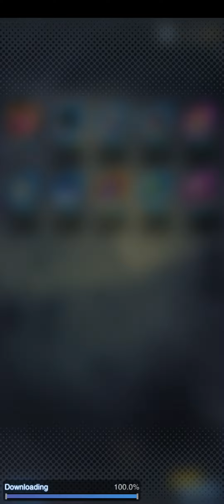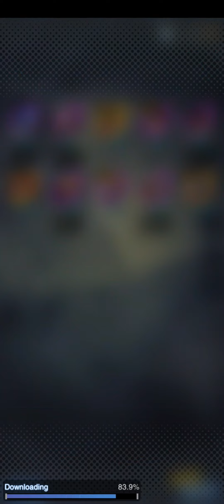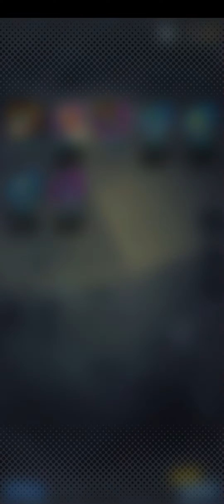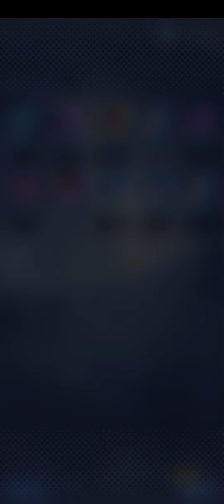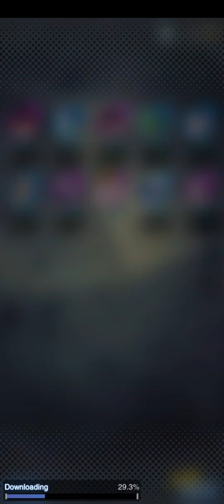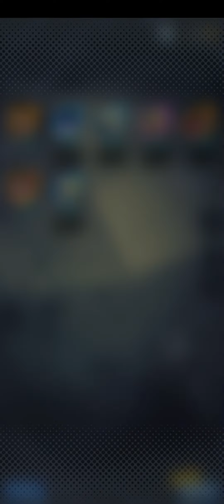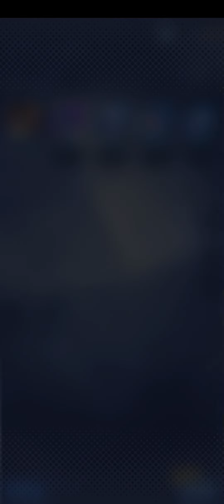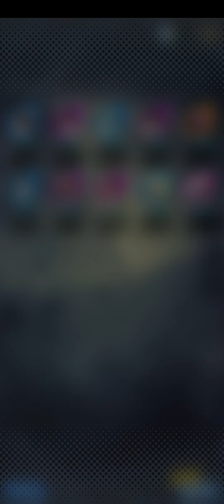드래곤 볼ドラゴンボールレジェンズDB LEGENDS七龍珠激戰傳說(M)究極聖戰🍈轉蛋☆17000刻之結晶🍹☆EP2060🍹☆Asia☆kinmen☆killer/K☆ID:16325571915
thanks
遊戲時間
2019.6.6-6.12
K
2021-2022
killer

同名ID無視，記住我的ID編號 ^^
避免你被晃點
支援，看清楚，雙頻道拍賣帳戶，銀行帳戶
練複數角，以頻道帳戶為準。

手機病毒，點擊個人簡介
請至粉專，社區確認

假貨全殺了 ^^或送去牢獄即可
謝謝
假貨，100%是變態或詐騙集團。
看智障的垃圾信，
，就是如此。^^

1.我與台灣，中國，金門，香港任何公司
，政治人物，youtuber，任何直播頻道，
電視台，投資台，
我指任何公司，團體，個人，政府
無合作關係
2.駭客的惡意程式，遠看appX3，假臉appX3
下載器appX3，推薦程式，操控干擾app，
等，設在我的手機
3.駭客一直設頻道，在我的手機直播，
，使用手機的病毒偽臉，推薦，企業支付程式
，任何公司，不必支援，那不是我朋友
駭客以此方式賺錢，假冒我，明白嗎

包括明星，網紅，玩家，政治人物騙子

駭客利用手機病毒，每日鎖住帳戶數小時
特別是Facebook ，無論鎖住幾天。
無論是設推薦，或請求支援，做任何事。
只要與我頻道帳戶不同，就是詐騙集團。^^

注意:台灣，中國，金門，香港詐騙集團
我是一人工作室，任何公司與我無關係
我不是程序員，駭客使用病毒惡搞，
請直接法律訴訟，包括政府騙子

以下內容全確認，逮捕詐騙集團
我FB有照片，仔細確認
駭客會用手機病毒繼續演戲，無視。

這二個我說明一下
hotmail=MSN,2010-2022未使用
這間公司，先被outlook併了，
再被微軟公司買了

微軟買下PC home，2018，
此平台無法使用=偽帳,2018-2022未使用。
買平台控制帳戶，腦殘

明白嗎，接線生，客服是大陸口音

各國朋友:
射入我手機，任何台灣，中國，香港，金門頻道
，進行遠控直播，那個不是我朋友。

不要被騙。
除了我訂閱的頻道，其餘無視。

只要你曾支援，請直接解約或支援終止
法律訴訟

這些是駭客主要的病毒應用程式
非法設置在我的手機
1.個人首頁
2.Face
3.金鑰鏈
4.憑證安裝程序
5.IMS service
6.AASA service
7.TeegrisTuiservice
8.one drive
9.尋找手機
10.foundation
11.Gosleagacy
12.office mobile
13.smartthingsX2
14.放大鏡
15.Always on Display
16.Badge Provider
17.Bookmark Provider
18.linkedIn
19.列印多工緩衝處理器
20.程序安裝器
21.檔案
22.配置訊息
23.Samsungone
還有很多，粉專和社區，自行確認
確認手機，有無相同問題。
電腦類似，請注意一點，神經病
喜歡留別人家電話，做偽裝。

無論哪家電信公司植的，都算入侵者
無合作關係
架空請求支援或竊取支援款

只要複製我播放清單的銀行帳戶，去法院
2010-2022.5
無收到，雙頻道，可供確認

找我，看清楚，照視頻走。

第一間是36-1號
第二間是36-3號，，我家
第三間是沒門牌號碼，那是政府員工，老房子，
與我家無關系
你遇到詐騙集團，100%
我指任何人，與我無關

總之，不是工人，漁夫，玩家，無任何交集。

不要上當

社區有一個發展協會的粉專，那是我家正對面
一個帶眼鏡的年輕人創的，房子三樓，
近幾年蓋的，不認識。
有一個社區辦公室，
有設理事長，副里事長，總幹事，聘僱人員
經常辦活動，供餐，我沒參加過該組織任何活動
100%，從沒参與過。
小心架空請求

只要你曾支援我，將法律文件，送給這組織的
上面任何一位代表，法律訴訟即可。
這個組織是政府的。

因為我不是他們公司成員。^^
鬼知道他們是做什麼的，不用理會智障演戲。
我沒收到你的東西

台灣，金門任何公司，與我無關係

我們村的村人，經常找家中長者，也不知道做什麼。
確認自己鄉鎮有無相同問題，將全村寫入組織
，自設3職位，辦任何活動，邀請老人
去旅遊等，我指做任何事。
老人若掛了，接下來會找年輕人，看
你家有多少人，智障。

注意家中不識字的老人，智障沒錢會向老人借錢
，顧好。避免白木，借了還不出，還想假冒。
特別是已退休的老人，工作40-45年以上的。

電話經常一聲掛斷。
電子郵件，我有列表。
朋友們，直接複製我帳戶，法律訴訟
滅掉竊賊。

談話，若不是我，任何人直接無視。
包括我家任何一員。
沒談的必要。
不能代表我，
我指我們國家任何人。

因為詐騙集團，經常會找別人家庭父母，子女，
打好關係，邀請参加任何活動
整天做些無意義的事，類似網紅，科技公司智障，
整天住手機，設假臉，支付，請求支援，
整天耍智障，自導自演。每天重複

避免你被愚弄。
只要你曾支援
2019.7.1 調查永豐銀行與郵局，郵局的業務合作外匯銀行
Hong Jinzhong

2019.7.1調查美國隆梅銀行與郵局，郵局的業務合作外匯銀行
郵局變更外匯合作銀行，並變更外匯版本
外匯版本，僅名字空一格，無其他變化

順便查西聯匯款，我有通知其他國家朋友
，不用發信，因為我國人士偷我錢，
有回你電郵，叫你別發信的，就當我錢直接
送你，不用再寄，公開平台，我說了算^^
你可紀錄備考。

FB社區:賞金獵人，貼文核對

洪進忠=Hong Jinzhong
外匯需填英文，舊有頻道，95%已刪。

頻道全改為中文。
因為我沒收到，我覺得英文是垃圾，
已經沒必要使用。^^
舊貼文，所列全是正確版本。

請注意一點，中文同名
只要和我頻道帳戶不同，就是詐騙集團
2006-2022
拍賣帳戶，銀行帳戶均有列表，清冊。

未持有平台，全告即可
遊戲時間，播放清單，有列表
各家電視台，包括未玩的遊戲智障公司等，
找一個相似度80-90%的人，一直演戲

都不要支援，詐騙集團^^真可笑

豬騙子喜歡偷我錢，養老婆，養家，蓋房子，
養全世界，真偉大
灑幣，反正只要被騙，告一告。
特別是慈善款，電子郵件，仔細確認
駭客IP位置,FB有列表

電子競技，直播台那種智障，假設沒列出
銀行帳戶，直接當外掛玩家看。
我列了，但是你沒列，廢人拽屁。

笑你犯規還贏不了我，狂植毒遠端自動播放，
，還植毒干擾程式，就這點程度，自以為專業。
應該都是外掛公司的智帳。
同類隨便一個都強過他門數十倍，因為
他們那個只有單視窗。令人傻眼

多開視窗，FB舊有貼文詳細文字教學

電腦遊戲:
首先點選視窗化，調整解析度，任何一種可
視窗化的遊戲，或開遊戲資料夾。
點選，1024X768,800X600等，任何一種，
調整到你要的大小。

網頁遊戲或網頁工作:
我一部影片開一排頻道，你滑鼠左鍵
按住那一排已開視窗的方格，隨便一個
，按住拉出。
如何調整大小，滑鼠按住邊邊，縮放。
如何移動，你對網頁最上方，任意空白
處，按住不放移動。移動你想要的位置。
假設螢幕一分為四，四個視窗作業，
同時工作，看影片，上傳，遊戲，非常
輕鬆，網頁不用時，-按下，縮至快捷。
網頁！，將登入視窗設我的最愛，
點一下，重刷即可，這樣被惡搞登入，
一隻無需20秒。10幾秒夠了。

手機遊戲:網站有賣

文字說明，若不懂，最早的影片有教學
自己找。

要學會習慣智障，因為智障喜歡亂噴，單螢幕
，單視窗，不知道要單到何年何月，龜速。
為什麼要這樣講，因為腦殘喜歡惡搞。
無需學智障，浪費生命。因為在任何拍賣
網站是比價的。
駭客用重開機或！，拖住，浪費我們時間，金錢。
內心黑暗，明星網紅一堆騙子，利用手機病毒
，鎖住帳戶，無論誰冒充我，與我頻道帳戶不同。
解約，取消支援^^手機病毒看清楚

我社區有提供測試假貨方式

談話，不是在我家，就是騙子。

手機有配置訊息，call+，偽電話x3。
朋友們，你們看到了嗎^^

反正，
不是愛情騙子，就是詐騙集團，
借貸分子，一樣的
停止支援，任何連結，直到廢物還錢

沒錢還，還會在手機架毒冒充要支援，
在手機架病毒支付，奇葩
人數無上限，法律訴訟即可

如果你手機有重開機情形，代表你那隻手機該換了
，扔了，去辦一隻免費機。。
。一定比我手機更嚴重。

電腦，駭客植了自動喚醒程式，像不定時
炸彈，不用一天，你可能崩潰。
要研究很久，怕你還沒研究出來，人先瘋了
，就算研究出來，能撐多久，也是未知數。
我研究的那個，你可以參考。做變化。

毒機，要一直重新安裝下載至成功。
一天甚至一週無法下載，常態，
這要看你的手機被植多少垃圾，因人而異
設定》應用程式》┇》顯示系統應用

按順序確認

首要確認，你的手機被植多少程式，包括企業支付
，遠看，假臉，尋找手機，檔案，聯絡人，電話程式，總共多少個
是否無法停用，或按下強制停止後

多久被自動喚醒一次。

舉例:以電話app這個當例子,
☎️，這符號，確認手機是否四個，電話X3，通話X1
在正常手機應該只有一個，而非四個

電話》行動數據》？
電話》電池》？
電話》通知》？
電話》儲存》？

？指的是他們的連結病毒app數量，程式代碼，
請逐一確認

接著以
Android系統，這個app為例子
Android》通知》？

？，你會看到22個選項
比較重要的有
1.企業支付
2.零售商示範模式
3.下載加速器
，其他比較不重要。

接著是sim卡工具組app
sim卡工具組》電池》電話
照順序點，強制停止電話
為什麼強制停止，那是偽電話app,
確認自己手機是否3個，強制停用後，
幾分鐘被喚醒一次。
那是犯罪

玩的遊戲，一小時被應用程式當機幾次
，螢幕鎖死，點擊失控，黑螢幕，等。
上傳影片！，等。
電腦類似，確認有無未知使用者，管理員。
免看，必是病毒，當你點擊網頁，一秒只要
出現未知使用者，你電腦被架毒，無庸置疑
解掉未知使用者後，假設依然一秒中毒
，代表你機子，已被鎖定。
駭客隨時能玩你。
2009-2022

明白病毒後，假設感覺有被冒充
和我一樣
帳戶直接列表
平台使用時間直接列表。
這樣足以滅掉騙子們，^^
讓痞子，騙子們，走趟法院，喜歡裝死
只知架毒，假冒

頻道播放清單，遊戲時間有列表，
關於乞丐，一直冒充我
人數1000+
可以全告^^

任何國家人士，你派出的代表
，我沒見到一個
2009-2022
避免你被騙
談話，不是在我家
100%詐騙集團
播放清單

視頻看清楚，各家電視台，找一堆相似度80%-90%
的人，重複詐騙
任何支援，直接停止

智障喜歡設一堆白痴頻道
在我手機直播，
我相信
你們全看到了。
發瘋狗浪，365天，24小時。

總之
任何國家朋友，你的支援款
我沒收到
遺產贈與，企業支援，朋友支援。
FB鎖住帳號，假設驗證1.2.3，點下1會停留在
1，故意讓你無法登入，有此情形，可能要使
用我們帳戶。
也許一天，也許一個月
只要是商業合作，全部終止，明白嗎
請求支援，一樣，帳戶與我不同，就是騙子
，無視